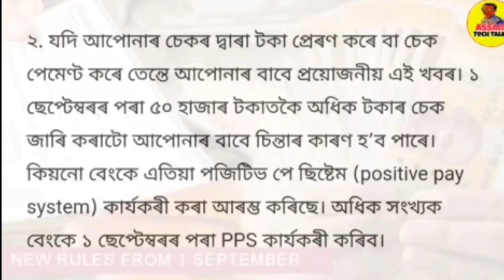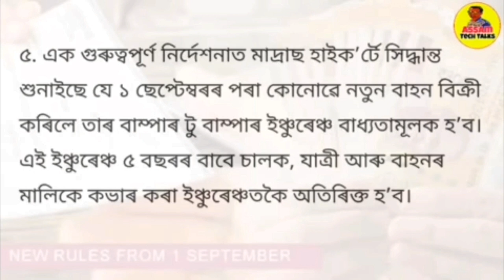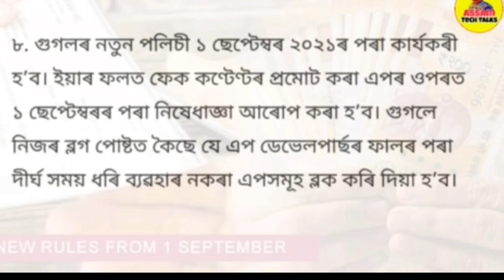Assamese News Today||1September2021||Today's Big Breaking News||Latest News Of Assam||MR Creations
Hello Everyone
Welcome to MR Creations
Assamese News Today|31August|Again Assam Lockdown|1September New Rules|News Live Assam|MR creations
Himanta Biswa Sarma big breaking News
 Educational,Govt Scheme News, Informative News আৰু সকলো ধৰণৰ Information video অসমীয়াত চাবলৈ পাব
গতিকে Channel টো Subscএই Channel ত আপুনি সকলো ধৰণৰribe & Friends লৈ  Share কৰিব বুলি আশা থাকিল।।।।
Ashik Ahmed
Himanta Biswa Sarma Big Breaking Assamese

Covered Topics
1.Assamese News Today 30August 21
2.Himanta Biswa Sarma Big Breaking
3.Assamese Latest News Today
4.Assam First News
5.Assamese very important News
6.Big Breaking assamese News
7.Assam New SOP News
8.31August 24hours Assam Closed News Today Also Watch This Video.